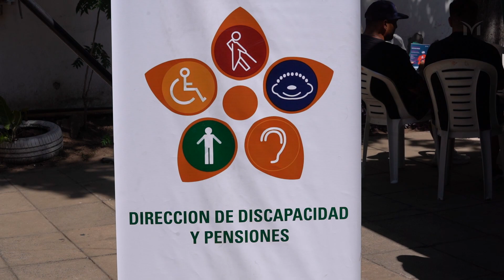OPERATIVO DE CERTIFICADOS PARA PERSONAS CON DISCAPACIDAD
1800 vecinos de Merlo tramitaron los certificados CUD y las pensiones no contributivas de forma gratuita gracias al operativo que la Secretaría de Desarrollo e Integración Social y la Agencia Nacional de Discapacidad (ANDIS) realizaron en la Casa de la Cultura.